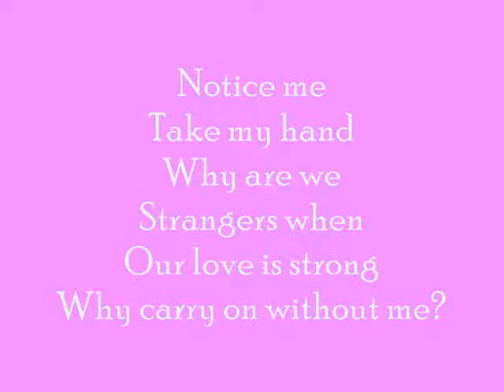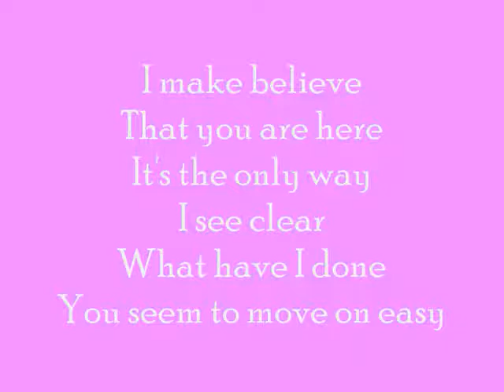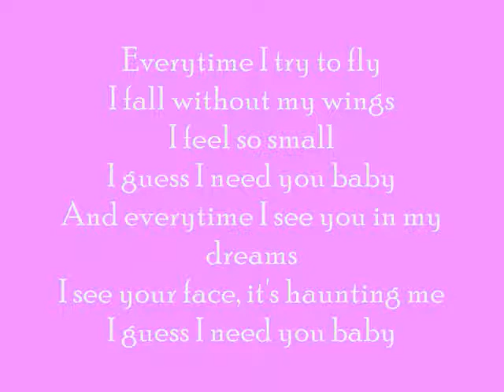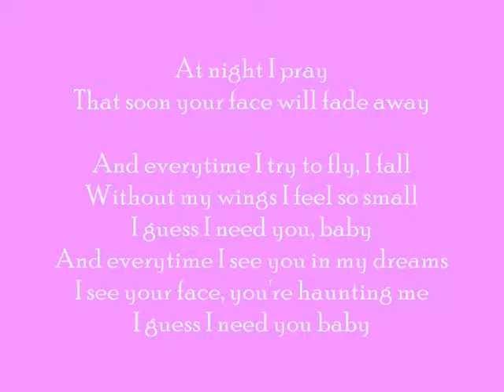Britney spears everytime karaoke + lyrics